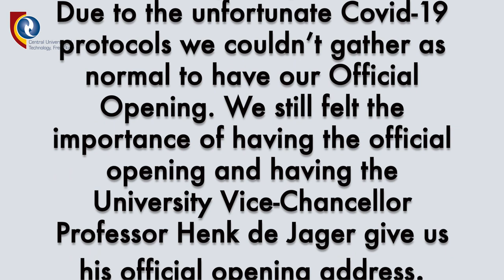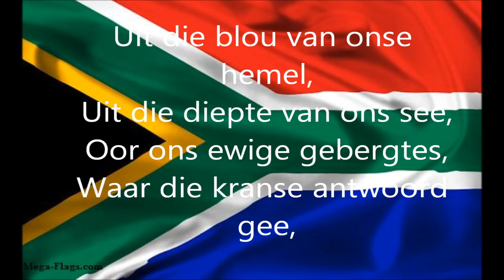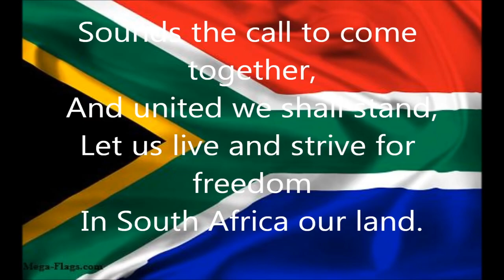CUT Virtual Official Opening 2021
The Central University of Technology, Free State (CUT) officially commences with the 2021 academic year today (06 April 2021). A warm welcome to new students as well as to our returning students and employees. COVID-19 prevents us from gathering in the Boet Troskie Hall to kick off the year. However, Professor Henk de Jager, Vice-Chancellor and Principal, opens the University in this recorded welcome address.

New students who have not yet watched the less than 18-minute orientation video are encouraged to do so. This orientation video will guide you through processes, services, and resources available to you,